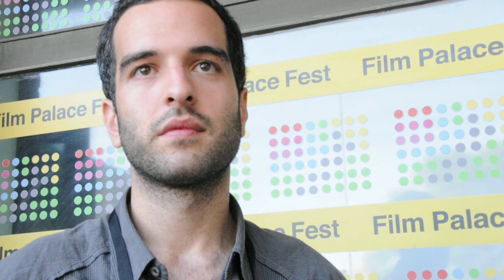Interview with filmmaker Mikel Gurrea in Spanish by Alexander Acosta Osorio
IN THE PALACE, Balchik, Bulgaria. June 2011